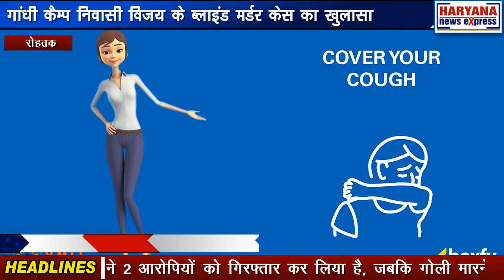रोहतक : गांधी कैम्प निवासी विजय के ब्लाइंड मर्डर केस का खुलासा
रोहतक पुलिस ने गांधी कैम्प के स्क्रैप व्यापारी विजय के ब्लाइंड मर्डर केस का खुलासा किया है। अपराध जांच शाखा ने 2 आरोपियों को गिरफ्तार कर लिया है, जबकि गोली मारने का मुख्य आरोपी अभी फरार है। आरोपियों को कल कोर्ट में पेश किया जाएगा। गौरतलब है कि 12 अक्टूबर को गांधी कैंप में स्क्रैप व्यापारी विजय की गोली मारकर हत्या कर दी गई थी। 3 युवक उसके भाई अजय की दुकान पर आए और करीब 2 लाख रूपए व मोबाइल फोन छीन लिया। इतनी देर में विजय वहां आया तो उसने पूछताछ की तो एक युवक ने विजय को गोली मार दी। जिसके उसकी मौत हो गई। रोहतक पुलिस ने अब इस मामले में कमला नगर रोहतक निवासी अमन और अबोहर, पंजाब निवासी प्रिंस को बहादुरगढ़ से गिरफ्तार किया है। अमन और प्रिंस ने अपने साथी बहादुरगढ़ के नीरज के साथ मिलकर वारदात को अंजाम दिया था और वारदात के बाद से तीनों बहादुरगढ़ में छुपे हुए थे। घटना वाले दिन अमन मोटरसाइकिल चला रहा था और नीरज व प्रिंस पीछे बैठे थे। नीरज व प्रिंस दुकान पर गए थे। नीरज ने विजय को गोली मारी थी। पुलिस की प्रारंभिक पूछताछ में खुलासा हुआ है कि इन तीनों ने 26 सितंबर की रात को चिन्यौट कालोनी में दुकानदार सतीश से भी करीब 28 हजार रूपए व मोबाइल फोन छीना था।